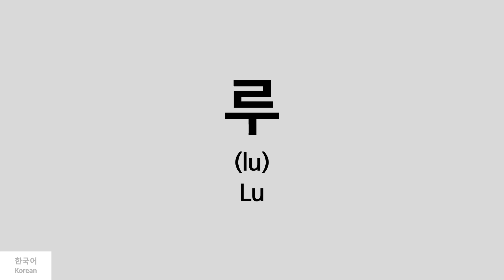[Kpop] How to pronounce Lu (루) - NATURE